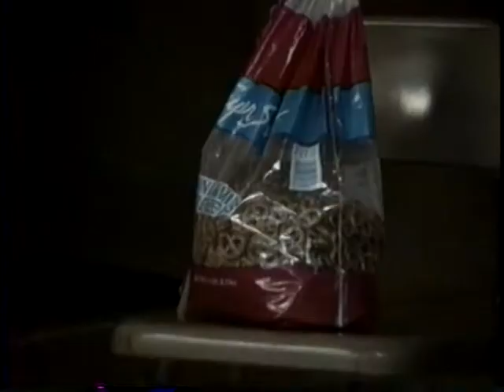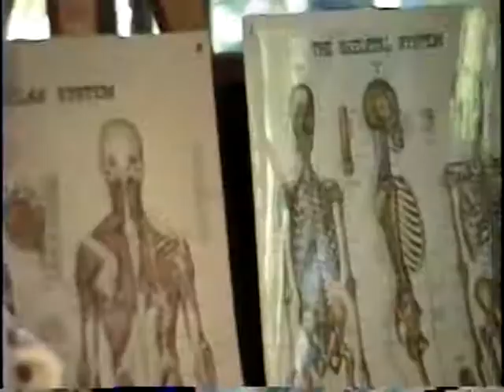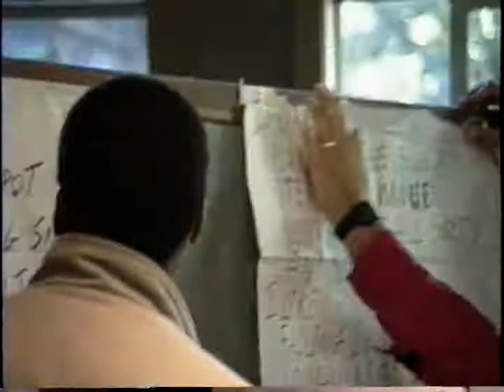Camp Caz (3 of 5)